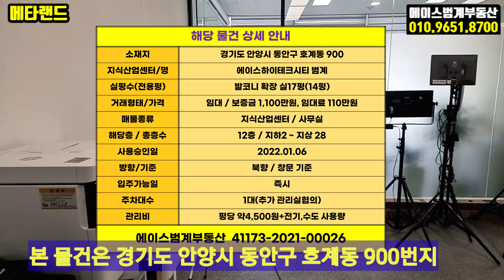안양사무실 범계사무실 평촌사무실 소형사무실 풀인테리어사무실 임대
블로그

경기도 안양시 동안구 후계동 900번지
에이스하이테크시티 범계 지식산업센터
 풀인테리어 소형 사무실 임대
 발코니확장 실면적 17평

 보증금 1100만원
 임대료 110만원